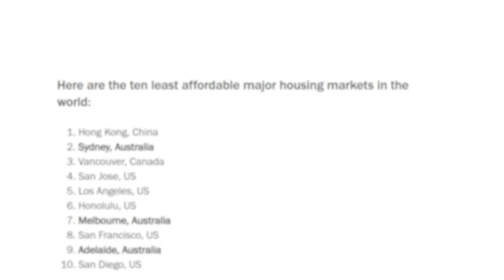Living In The World's MOST EXPENSIVE City!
Did you know that Sydney is the MOST UNAFFORDABLE CITY in the English speaking world?

But what makes it so expensive to live there? We hear the term "cost of living" thrown around a lot but what EXPENSE is affecting people's lifestyle the most?

We ventured all over Sydney to ask everyone we came across what their experience was.

Timestamps:
00:00 Are you struggling with how EXPENSIVE Sydney is?
01:40 What is the BIGGEST expense in your life?
03:10 How can everyone reduce the COST OF LIVING crisis?
05:39 What can be done moving forward?